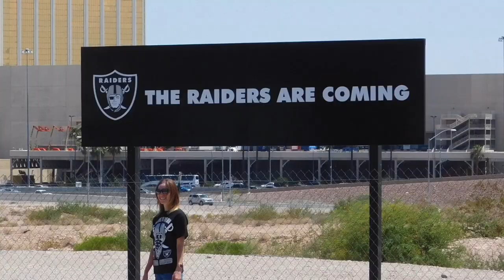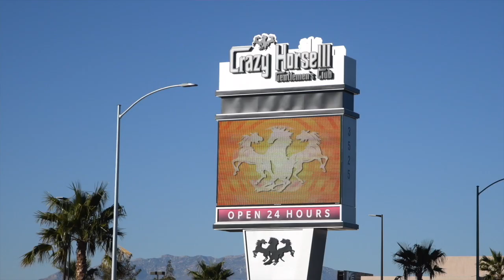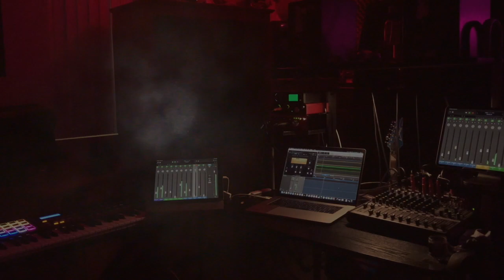This is the NEW Vegas Raiders Anthem ver.3.1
Hey Raider Nation! THANK YOU for helping us make the new Vegas Raiders anthem. This is version 3.1 and we included all the ideas that were sent to us from the Raider Nation. The video was recorded on location at Allegiant Stadium in Las Vegas. We did multiple video shoots when we went to deliver our Stadium updates so that you can see the work-in-progress contrasted to the art-in-progress. And that's also the reason for the delay on our Stadium Updates. The response we received has been overwhelming for the music video, that the updates took a back seat. As we mentioned earlier, we reached out to Tiësto. The next-step is to meet with Ice-Cube. We will never be able to recreate or reshoot the same video because the Stadium has changed on each take. We will post the stadium updates when they get completed, but if you are looking for up-to-the-minute reporter, be sure The uniqueness is that art-in-progress. Everyone - we are currently working on ver.4.0. & we want to include ALL of your lyrics and ideas. Please continue to send your comments, lyrics & suggestions to

In the meantime check out Raiders1967 YouTube or watch the live progress on the Mortenson McCarthy

JediRich.com/Vegas-Raiders.com for more info.